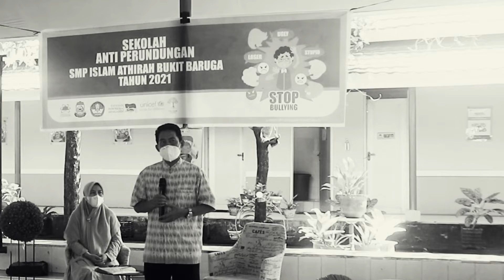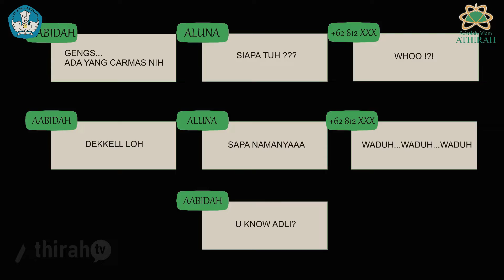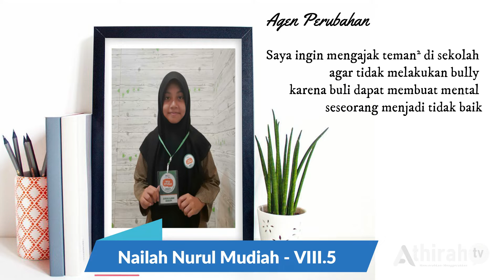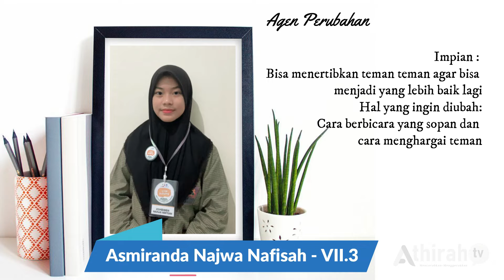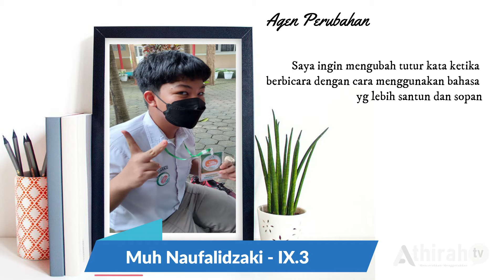Roots Day SMP Islam Athirah Bukit Baruga | Athirah Tv